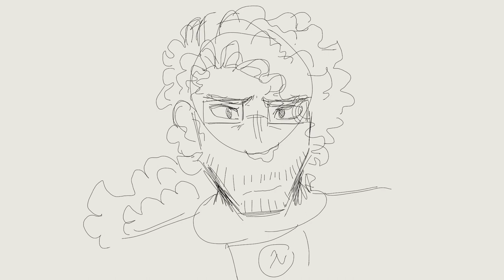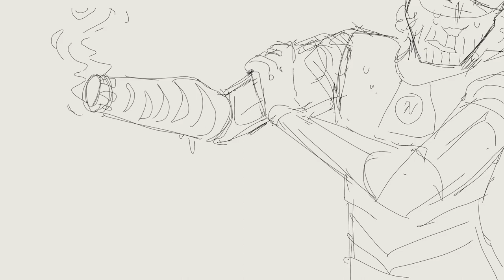be nice to me | HLVRAI animatic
EVERYBODY SHUT THE FUCK UP IM POSTINF CRINGE!

-hlvrai belongs to wayneradiotv + crew
-be nice to me is by the front bottoms
-the cringe fail art is MINE
do not LOOK in my direction